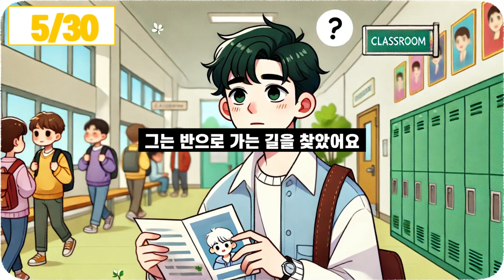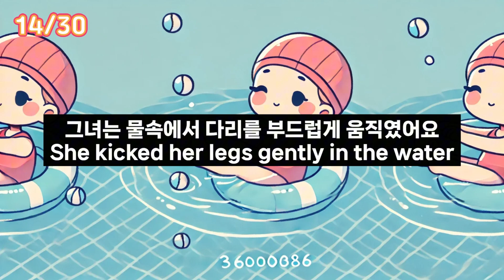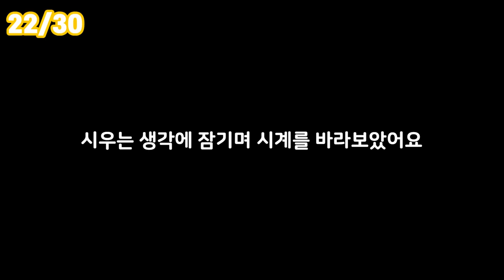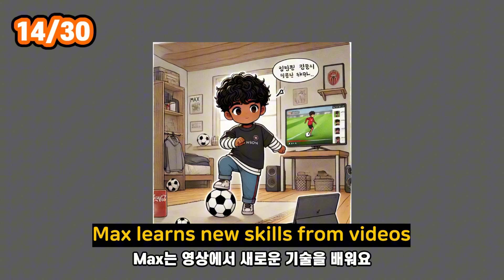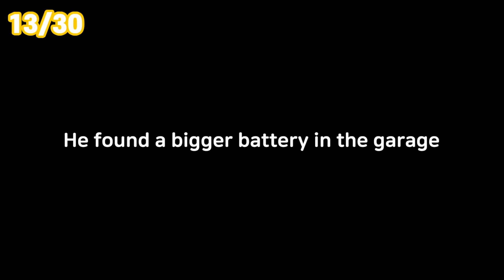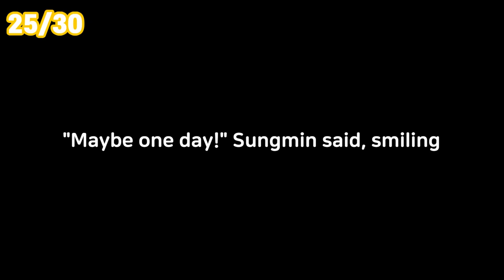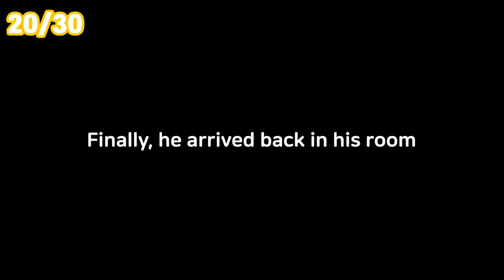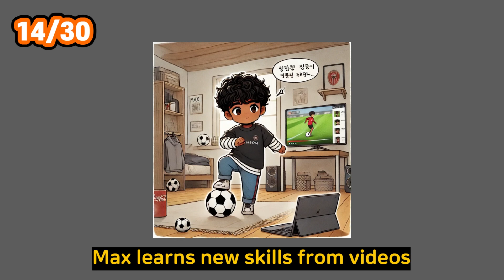[초보영어] 다섯 친구의 스토리 모아보기 만화로 초간단 영어공부 /기초회화 /일상영어 /생활영어 /유치원영어 /성인영어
오늘도 영어공부 시작 🙌

00:00 인트로
00:23 BGM 한글과 영어
20:51 영어자막
33:29 무자막

음원출처 - BGM Music plus